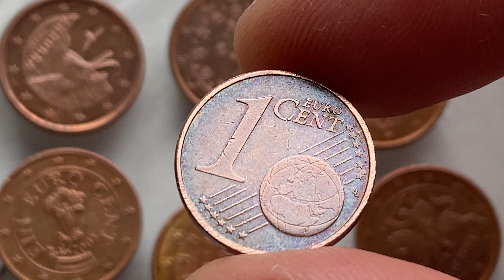Euro Bitcoin 1 Cent Germany 2016 ~122.000.000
If you have these coins in mint condition - UNC BU PROOF, take your time to exchange them for face value, the price is above face value USA
     The price depends on the region, country and desire to buy
== DEFECTS of coins
   Many coins - the numismatic or collector value of which is higher than the face value, do not rush to exchange them for the face value, the price is higher than the face value
germany 1 Cent 2016